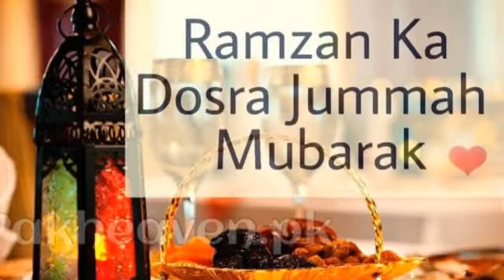Jumma Mubarak mosque WhatsApp status Islamic Status 2019 tulip 30 Sec Video tulip 720 X 1